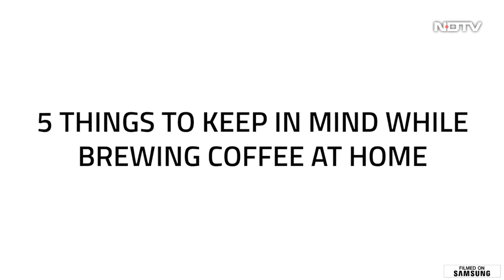Coffee Expert Sherri Johns Spills The Beans On How To Brew Coffee Like A Pro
Araku Coffee is a specialty, certified organic luxury coffee brand from the Eastern Ghats of India that has won the Gold Medal for the best coffee pod in the Prix Epicures OR 2018 Award in Paris, France. The brand that has been developed by an international panel of experts, including coffee specialist Sherri Johns, was founded to provide employment opportunities to tribal youth. Sherri Johns is a globally renowned coffee specialist with over 40 years of professional experience. Johns reveals everything you want to know about coffee.